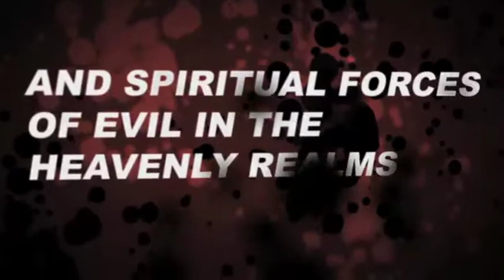shield of faith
Shield of faith sermon intro